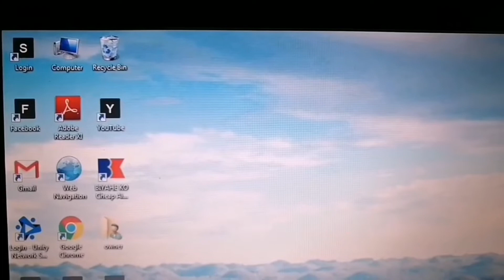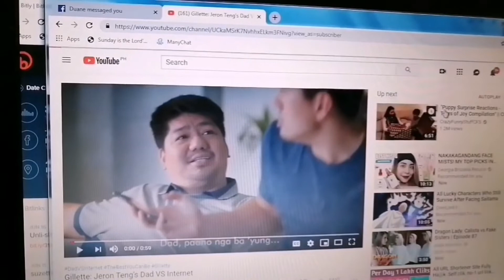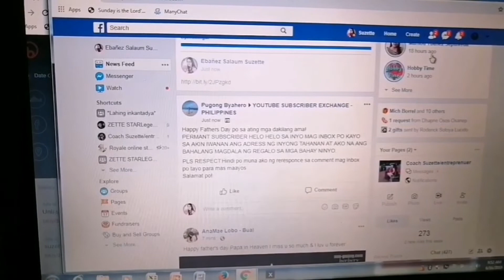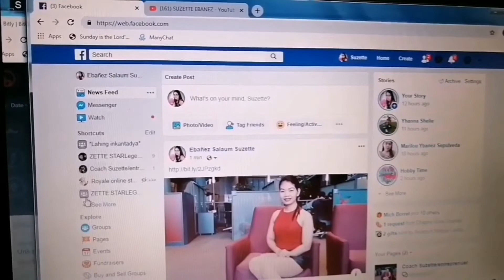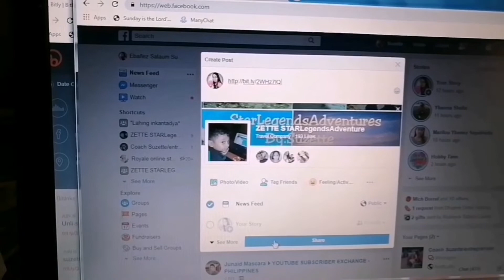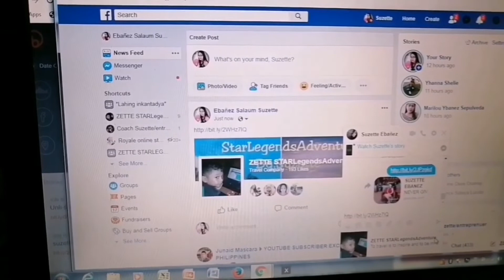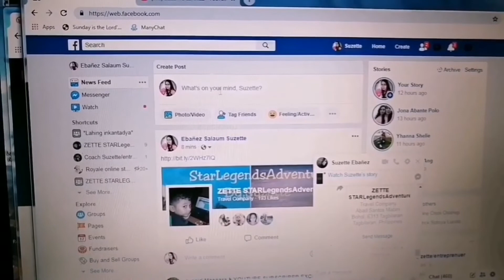BITLY TUTORIAL [ HOW TO SHORTEN AN AFFILIATE WEBSITE TO SHORTER LONG URL USING BITLY.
HI GUYS I WANNA SHARE WITH YOU HOW TO SHORTER YOUR AFFILIATE LINKS, ESPECIALLY IF YOU ARE ASSOCIATED OF ANY ONLINE BUSINESS, SO YOUR AFFILIATE LINK IT'S LOOK NICE AND PLEASANT TO THE EYES.
BITLY IS A FREE ONLINE SERVICE THAT ALLOWS YOU TO TAKE ANY WEBLINK AND PROVIDE YOU WITH AN ALTERNATIVE TO SHORT URL THAT YOU CAN SHARE.